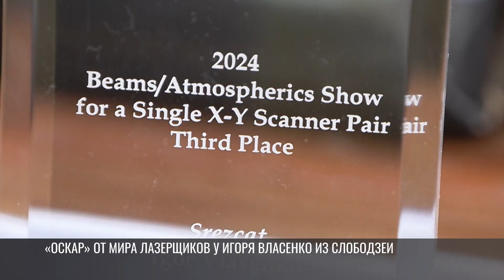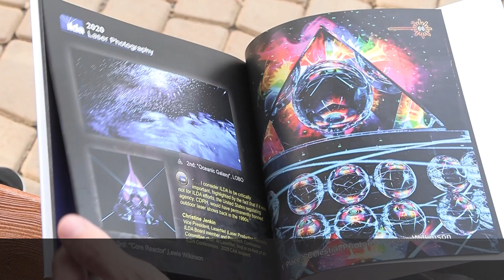«Оскар» от мира лазерщиков - у Игоря Власенко из Слободзеи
Игорь Власенко из Слободзеи получил награду на международном конкурсе лазерных технологий в Польше. Занял третье место в категории «Лучевые шоу на одном лазере». В конкурсе участвовали 260 специалистов со всего мира: от России и США до Китая и Японии.